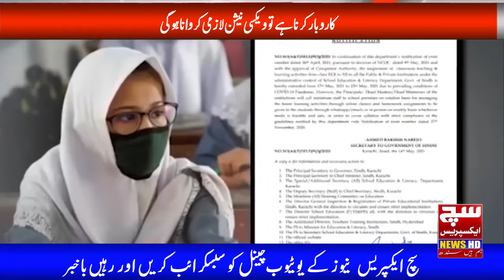Breaking News | Karobar Karna Ha To Vaccination Lazmi Karwani Hoge | SuchExpressNews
SBreaking News | Karobar Karna Ha To Vaccination Lazmi Karwani Hoge | SuchExpressNews

Watch latest Pakistani News Live, Headlines, Bulletins, Exclusive and special coverage of Pakistan and all around the world.